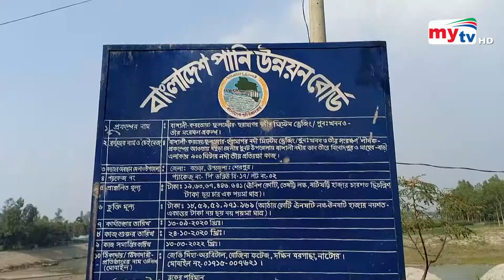Bangla News Update | 12.30 PM | 29 March 2022 | Mytv News